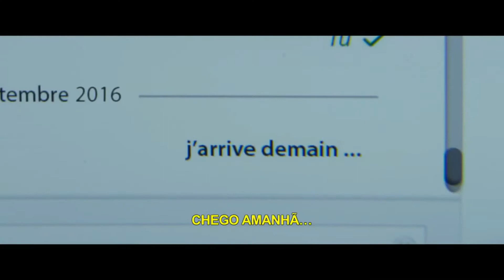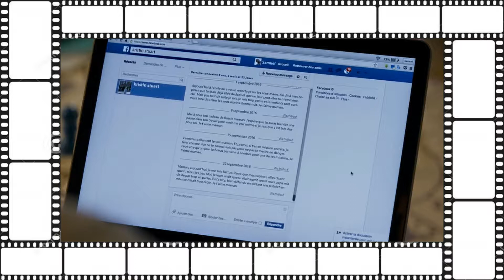Uma Família de Dois (2017) - Crítica CineReview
(Sem Spoiler) Gênero: Drama e Comédia. Título Original: Demain Tout Commence. Samuel tinha uma vida muito divertida regada a festas, bebidas e mulheres, até a chegada de uma linda bebê. Da para se tornar Pai do dia para noite?

Conheça também nossa Página no Facebook
Facebook.com/canalcinereview